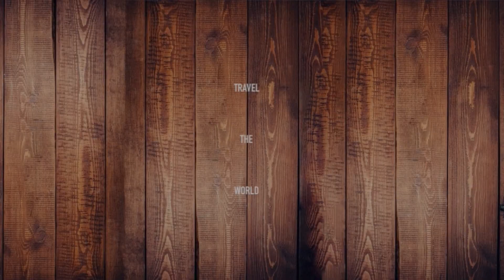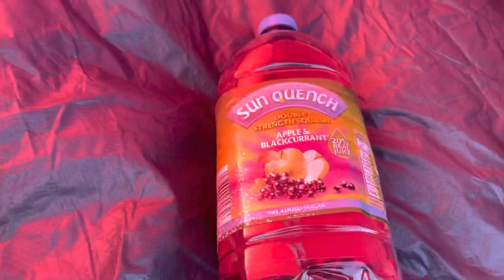Wild Camping on a Budget?? - Fan Y Big - Eurohike Toco 2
Join me as I try demonstrate that you don’t need to spend a fortune to get yourself out wild camping and enjoying the great outdoors! Please take into account cheaper kit won’t be as light or as durable in adverse conditions so plan your gear accordingly 😀

Do you like my music and want to find awesome tracks?